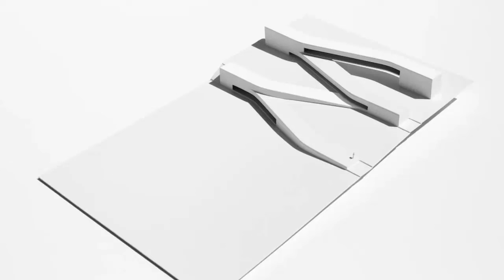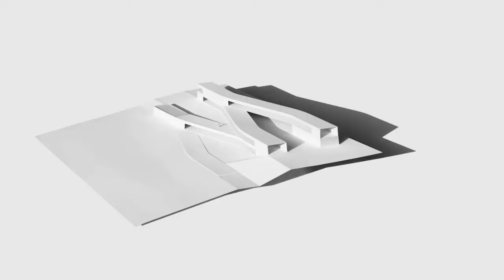modernity three floors house design oriented to overlook the sea above the tree line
Fran Silvestre Arquitectos: The project arises from its implementation in the environment. The building unfolds through a very clear geometry, deviating from the concept of compact architecture. This strategy, combined with the slim proportion of the construction, allows for an increased perimeter of the dwelling's contact with the exterior, creating a system of courtyards that seems limitless.

This geometry navigates around existing large trees and embraces new specimens planted on-site. The architecture is designed between the garden, aiming for a unified living experience. The project adapts to the topography like a terracing, reminiscent of the ascents of some chapels. It's an aggregated system that could be expanded, as it was required by the program of this residence.

The main program is divided into three floors. The upper one hosts the nighttime area, oriented to overlook the sea above the tree line. From this floor, an access to the roof of the ground floor allows to enjoy the landscape as a belvedere. Structurally, it functions as a bridge between the garage, which "approaches" the plot boundary, and the communication core, creating a shaded portico inviting entry. It's a closed piece facing the street, providing privacy to the ensemble. The service areas on this floor are illuminated by zenithal light, providing identity to the communication core and the hallway. The ground floor closes to the southwest and opens to the sea, hosting a residence with a complete program, allowing autonomous functionality. The lower floor, below ground level, accommodates auxiliary uses, the pool basin, facilities and a multifunctional space.

The project is designed with a very clear geometry of straight elements connected by a gentle curvature radius, achieving, in the words of Philipp Jodidio

"Sabater House exhibits an intriguing dichotomy: a white house, essentially minimalist, with a layout and implementation that integrates it much more into its surroundings than one might expect. The combination of influences from the modernity of Álvaro Siza and the sculptural forms of Andreu Alfaro helps explain how Sabater House manages to be simultaneously geometric and organic."

Location: Alicante, Spain
Principal architect: Fran Silvestre, Estefanía Soriano
Design team: Fran Silvestre, Estefanía Soriano

Photography: Fernando Guerra | FG+SG. Video: Jesús Orrico

Built area: 780 m²
Completion year: 2024
Interior design: Alfaro Hofmann